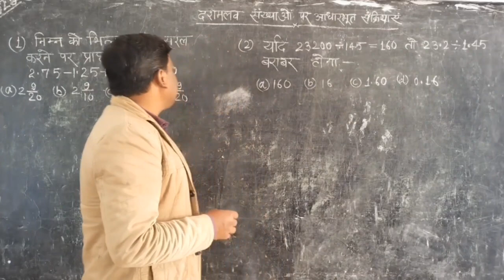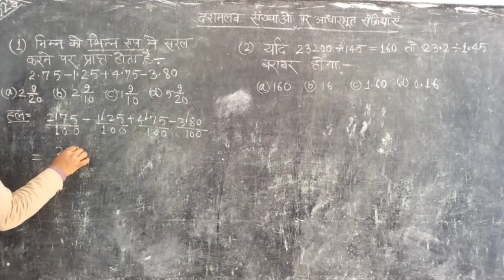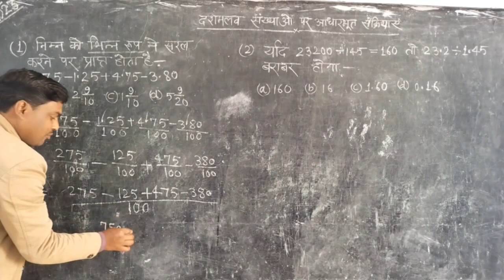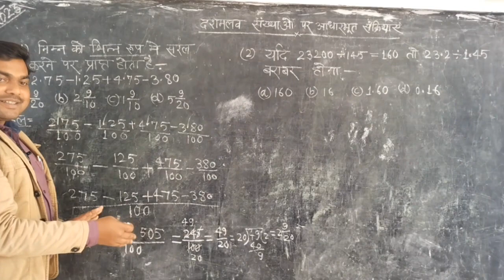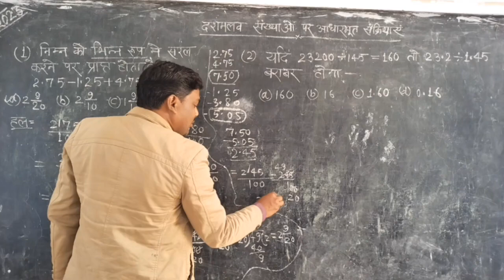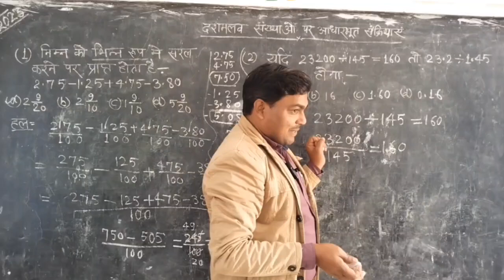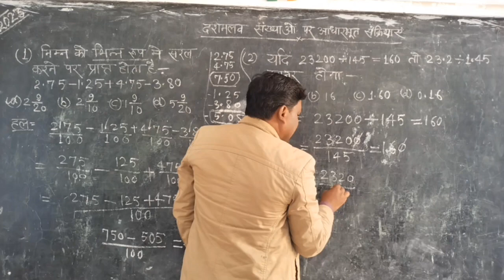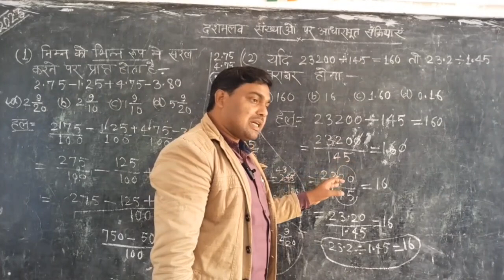dashamlav Sankhyao par aadharit moolbhoot sankriyae दशमलव संख्याओ के सवाल | jnv entrance exam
dashamlav Sankhyao par aadharit moolbhoot sankriyae दशमलव संख्याओ के सवाल
jawahar navodaya vidyalaya pravesh pariksha
jnvst
जवाहर नवोदय विद्यालयjnv entrance exam

नवोदय स्कूल
navodaya school